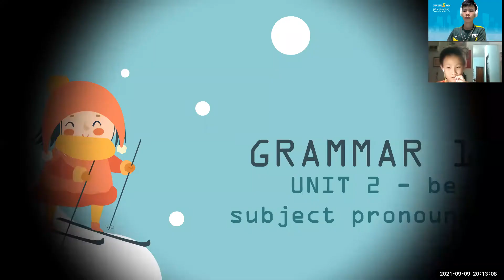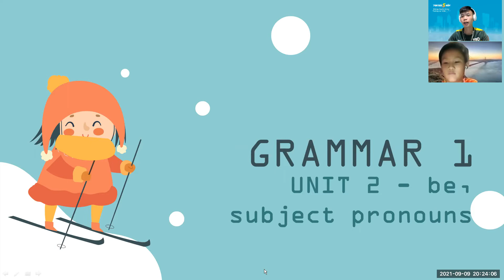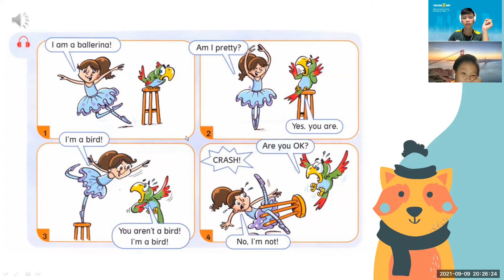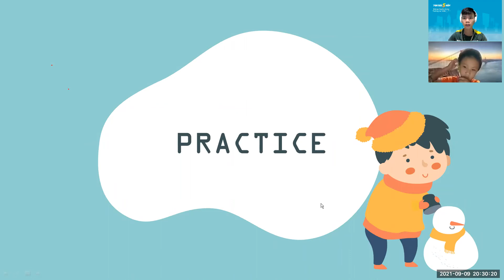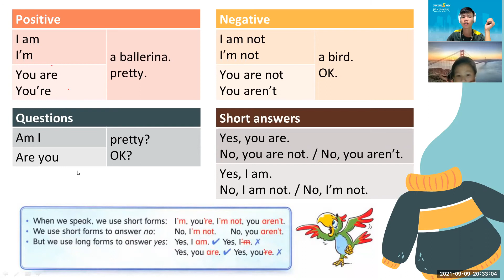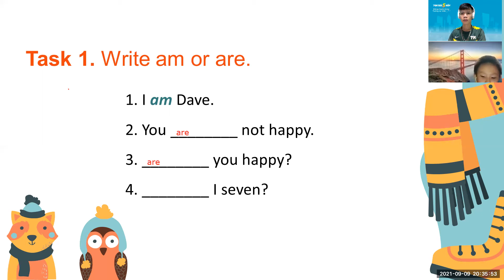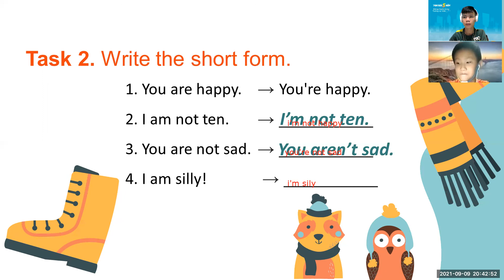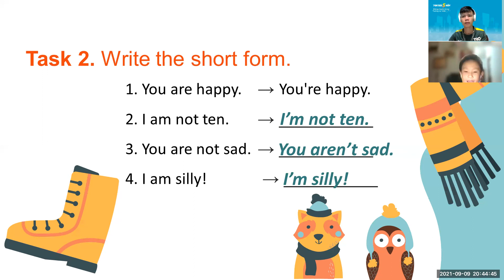PK2104047 - 09/09 - NEW GRAMMAR TIME 1 - Unit 2 - Be, subject pronouns